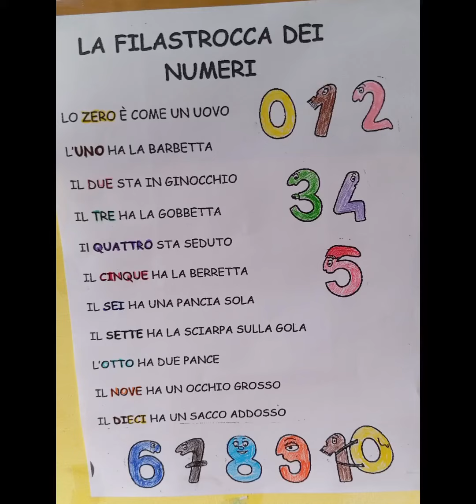La filastrocca dei numeri. Scuola dell'infanzia.